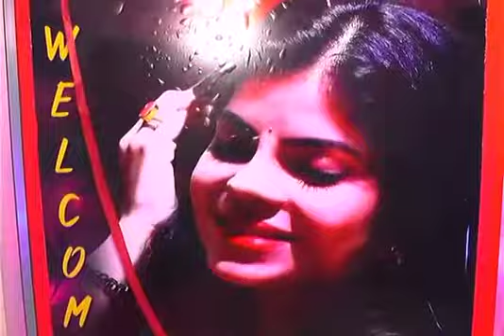Image plus Bazar studio innagurated in Balasore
Video from Hyder Khan